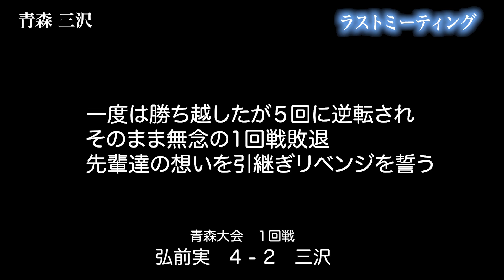三沢(青森)【監督男泣き ラストミーティング】「明日も一緒にやりてえな」「必ず弟達結果出して、兄貴達のおかげだって証明してやれ」[高校野球2021'夏 ブカピ]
シーソーゲームも、悔しい1回戦敗退
「必ず弟達結果出して、兄貴達のおかげだって証明してやれ」
青森大会 １回戦（2021年7月14日　はるか夢球場）
弘前実 4-2 三沢
　　　　　１２３４５６７８９　計
三沢　　　００１１０００００　２
弘前実　　０１０１２０００ x　 ４